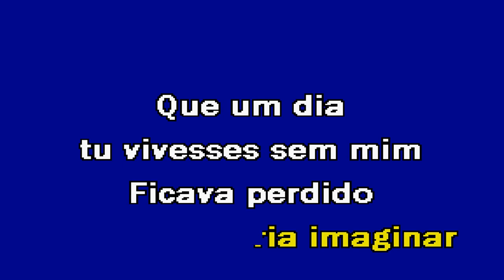POR VONTADE DE DEUS Álvaro Florença Karaoke